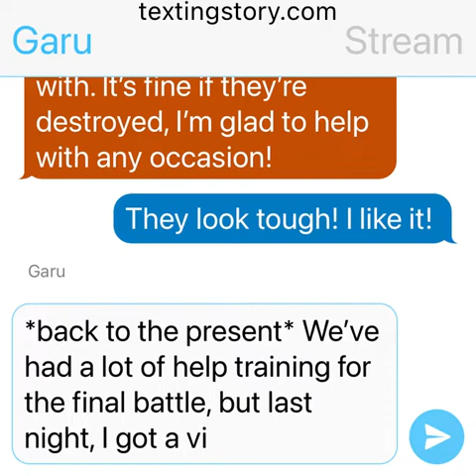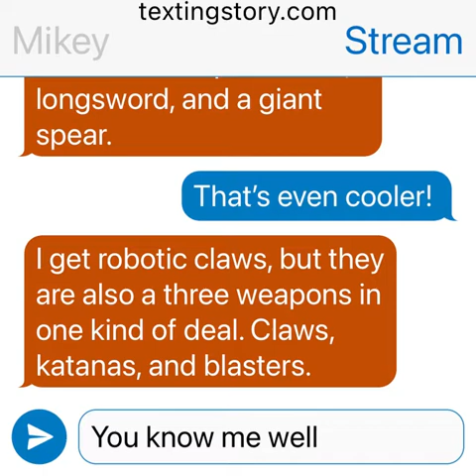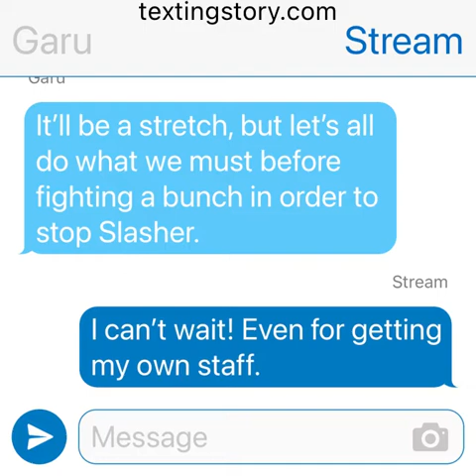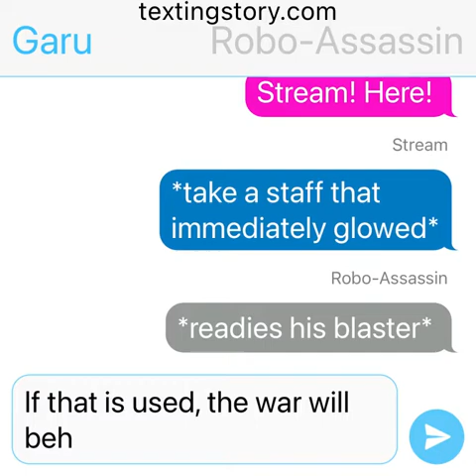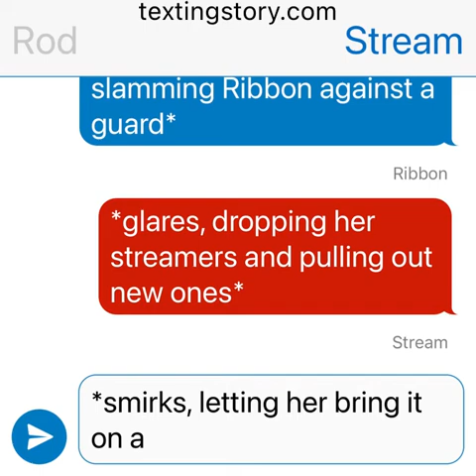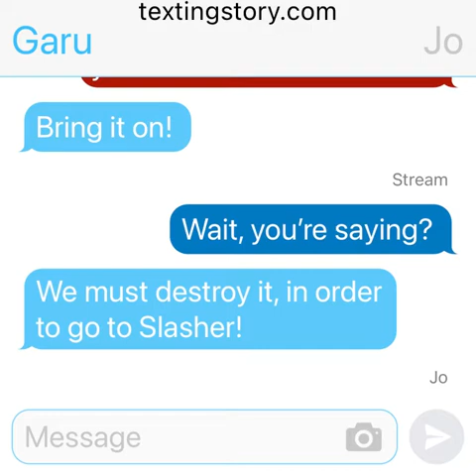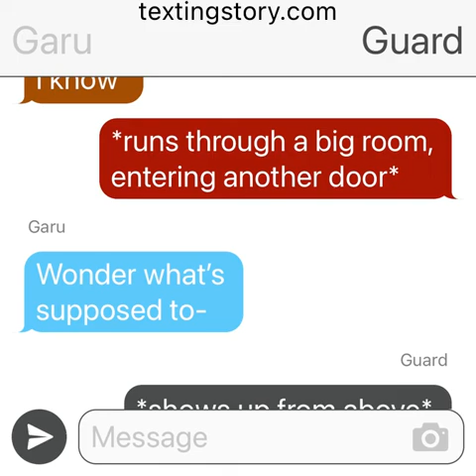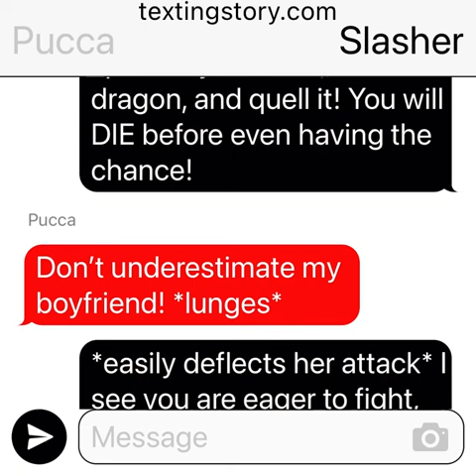Power of The Staffs Part 7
The heroes go to a fortress that Hana knows about in order to try to foil Slasher’s plan to awaken the Jade Dragon. They need everything they’ve got to succeed!